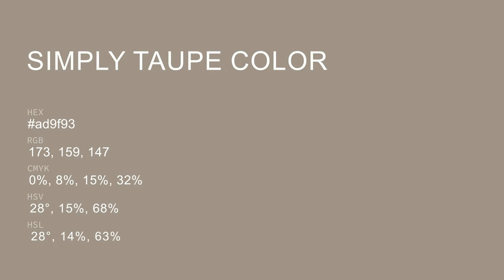Simply Taupe color ad9f93 hex color - Brown color - Cool color ad9f93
What color is Simply Taupe ? ad9f93 hex color - Brown color - Cool color ad9f93

Hex ad9f93 Color Code is also known as Simply Taupe color.

Hex ad9f93 Color code in RGB color code model is created after adding 67.84% red color, 62.35% green color and 57.65% blue color.
Hex ad9f93 Color code in CMYK color (process color) code model is generated after subtraction of 0% cyan, 8% magenta, 15% yellow and 32% black.